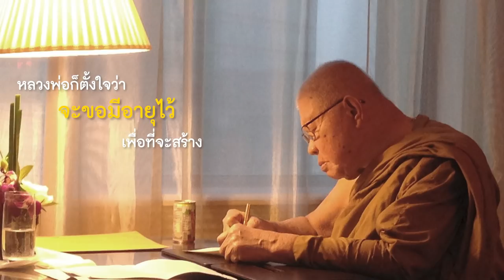๑๐๒ ปีชาตกาล สมเด็จพระญาณวชิโรดม (หลวงพ่อวิริยังค์ สิรินฺธโร) วันศุกร์ที่ ๗ มกราคม พ.ศ. ๒๕๖๕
๑๐๒ ปีชาตกาล สมเด็จพระญาณวชิโรดม (หลวงพ่อวิริยังค์ สิรินฺธโร) วันศุกร์ที่ ๗ มกราคม พ.ศ. ๒๕๖๕